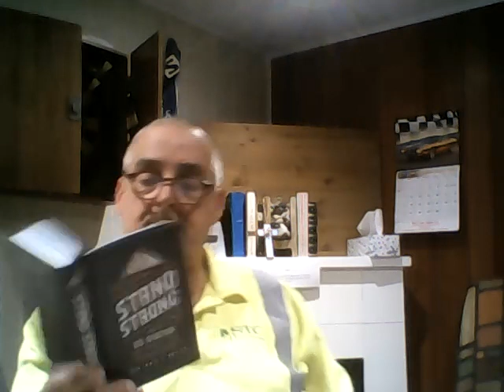daily devotional#17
chess